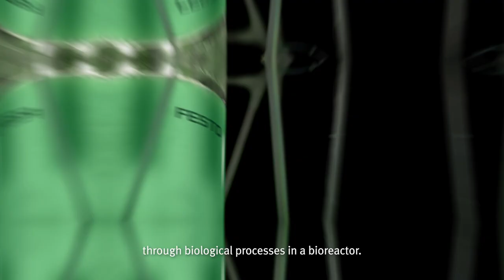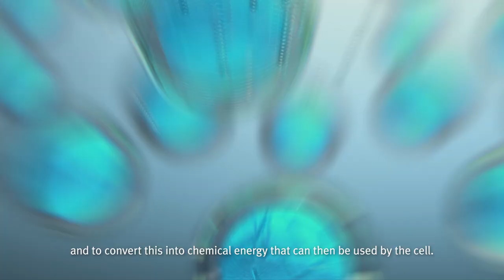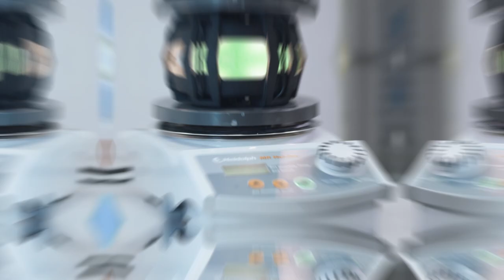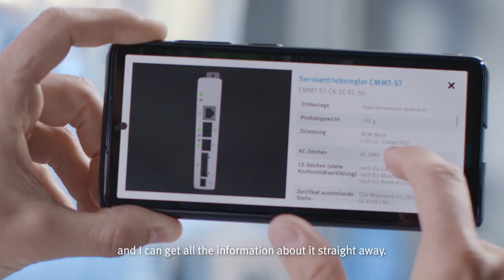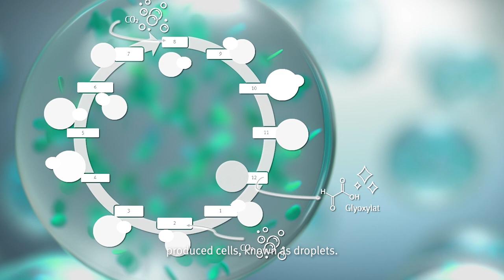Festo – PhotoBionicCell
Algae are small climate savers. They absorb ten times more carbon dioxide (CO₂) than land plants. In bioreactors equipped with appropriate sensors, control technology and automation, the efficiency of algae can be increased to a hundred times that of land plants. This shows that they have a significant potential for a climate-neutral circular economy. With the PhotoBionicCell research project we are demonstrating a potential approach for industrial biologisation in the future.